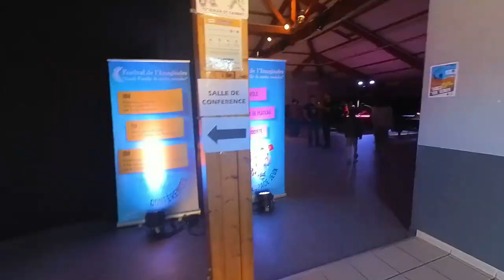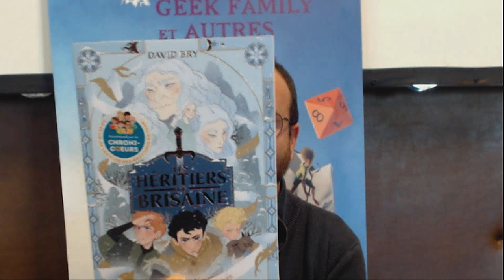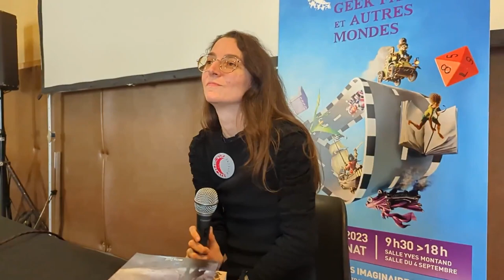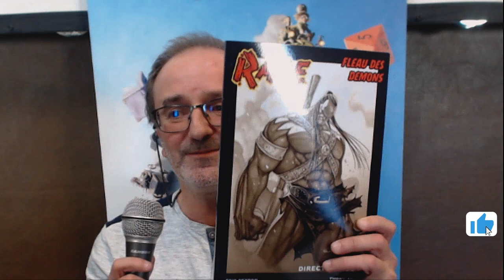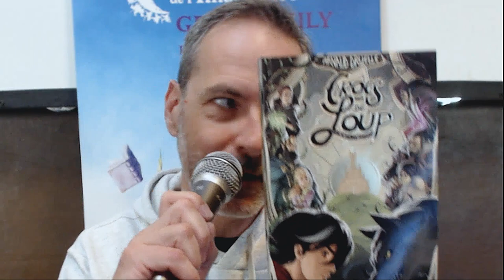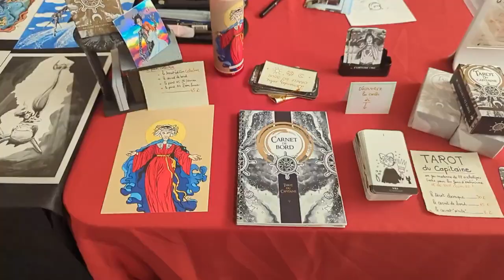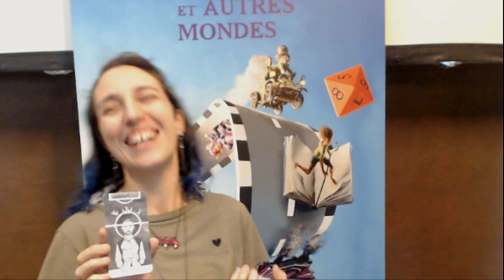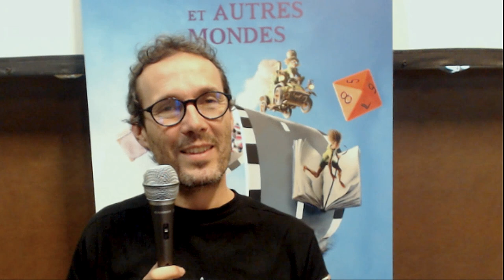Festival de l'Imaginaire Geeks et autres mondes à Saint-Cannat (2023)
zeGeeks (ex-Burn After Streaming) était de retour ce 21 octobre 2023 au Festival de l’Imaginaire - Geek Family et Autres Mondes pour la deuxième édition à Saint- Cannat.

Dans cette véritable ode à tous les genres de la SFFF (science-fiction fantasy-fantastique) sous toutes ses formes, dans une ambiance chaleureuse et familiale de cette très belle journée, nous avons eu la chance de rencontrer de nombreux créateurs et créatrices présents au Festival :

0:00:51 Adrien Thomas, auteur
0:07:33 Sylvain Repos, auteur/illustrateur
0:19:13 le Commis des Comics, youtubeur
0:32:27 David Bry, auteur
0:40:50 Cécile Duquenne, autrice
1:01:27 Éric Peyron, auteur
1:13:05 Arnaud Druelle, auteur
1:24:29 Cyril Carau, auteur
1:25:25 Capitaine Line, illustratrice
1:36:34 Mano Quante, créateur de jeu de rôle